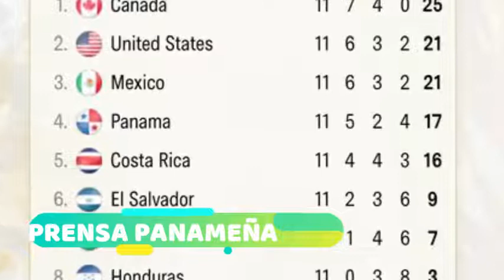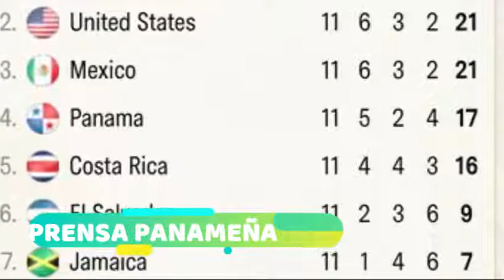MÉXICO POR ESTRUCTURA DEBERÍA DE GOLEAR A TODO CENTROAMERICA / PRENSA CENTROAMERICANA (PANAMEÑA)